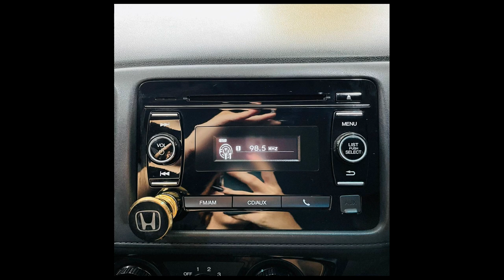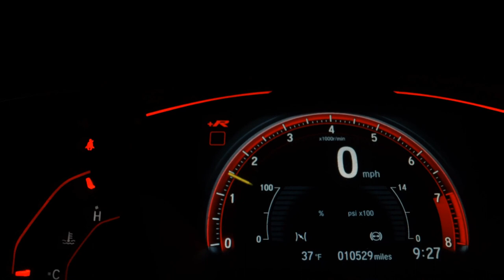HONDA HR-V - 2017 - Mauá/SP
Aqui você encontra um diversificado estoque de veículos usados e novos rigorosamente revisados e preparados para atender as suas expectativas.

Veículo: HONDA / HR-V 1.8 16V LX
Ano: 2016/2017
Combustível: FLEX
Portas: 4 PORTAS
Câmbio: Automático
Cor: MARROM
KM: 76.069

✅ Alarme
✅ Ar Condicionado
✅ Ar Quente
✅ Bancos de Couro
✅ CD Player
✅ Desembaçador Traseiro
✅ Rádio
✅ Retrovisores Elétricos
✅ Rodas de Liga Leve
✅ Travas Elétricas
✅ Vidros Elétricos
✅ Volante com Regulagem de Altura
✅ Piloto Automático
✅ Entrada USB
✅ Direção Elétrica
✅ Sistema ISOFIX
✅ Vidros Elétricos Traseiros
✅ Retrovisor Retrátil